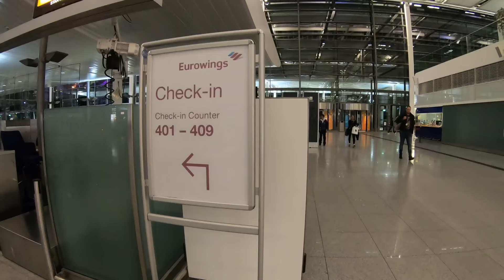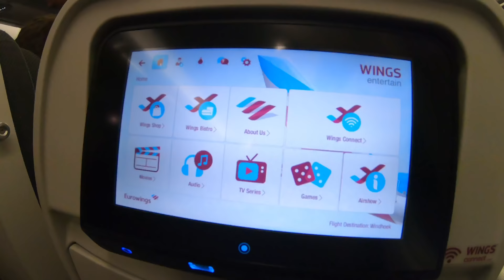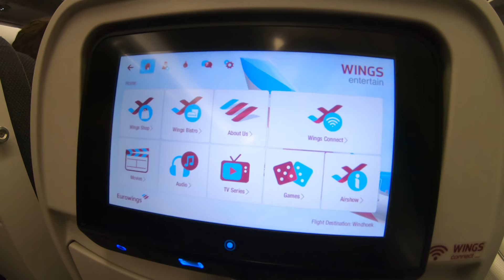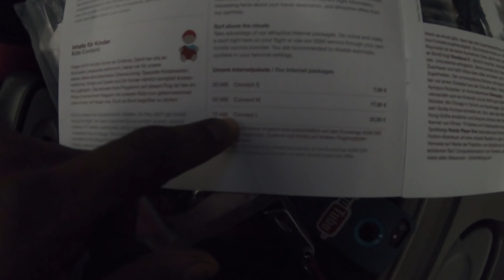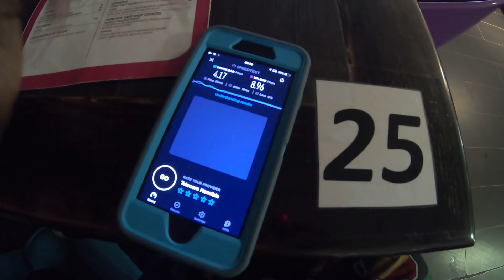Off the Namibia Flying on EuroWings "off to the continent":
Stash APP We’ll each get $5 shorturl.at/cgvT4
Acorns APP! Get $5  shorturl.at/mGOR0
iBillionaire APP :shorturl.at/fJLY4

My Shoes
My lights
My Helmet
My Boosted